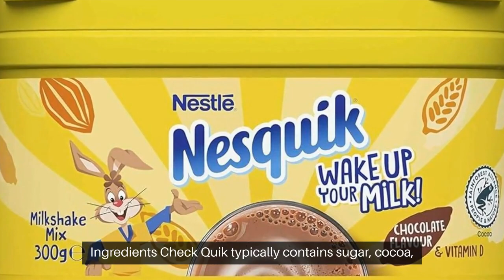Is Nesquik Chocolate Halal? | Halal or Haram Explained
Wondering if Nesquik Chocolate is halal or haram? In this video, we explore the ingredients of Nesquik Chocolate and determine whether it meets halal standards. Watch to get detailed information for the Muslim community and make informed choices.

Is Nesquik Chocolate halal or haram?
Does Nesquik contain haram ingredients?
Is Nesquik safe for Muslims?
Is Nesquik syrup halal?
Are Nesquik products halal for Muslims?
Nesquik ingredients halal or haram?
Can Muslims drink Nesquik Chocolate milk?